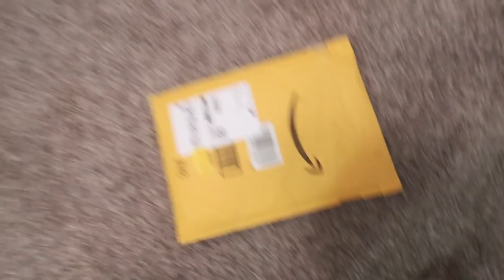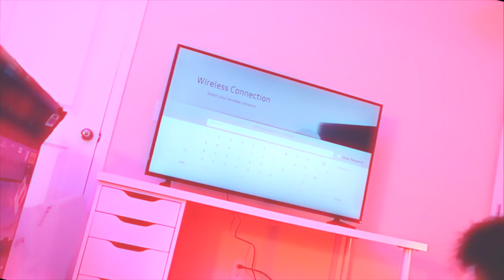Moving Into Our New House! (Move In Vlog 2021)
thank you guys so much for watching! If you enjoyed it be sure to leave a like on the video, and if you did, then you’ll probably like all my videos, so you might as well just hit that subscribe button and the bell, so you don’t miss any future content

age - 17
editor - final cut pro x (on old ass macbook pro)